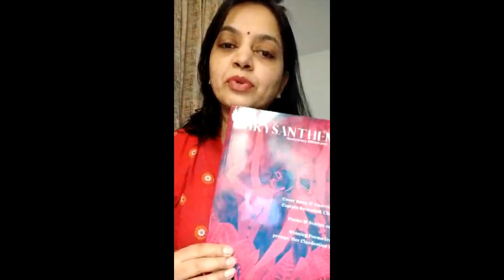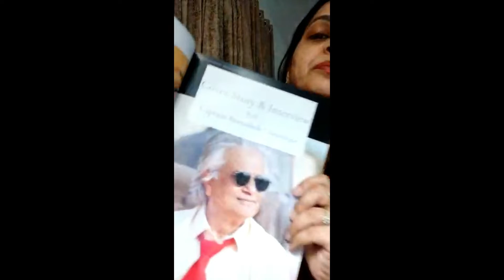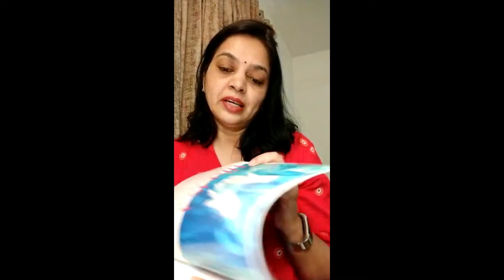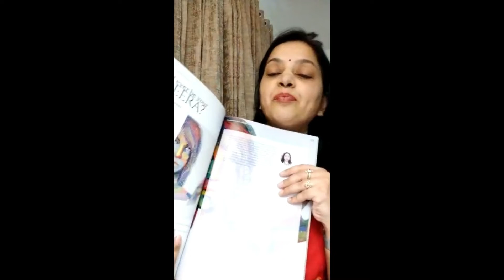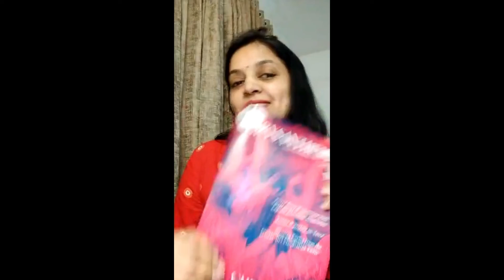Associate Editor Shristee Singh Sharing a Quick Review of AE 2022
Get a glimpse of our Associate Editor Shristee Singh doing a quick review of Anniversary Edition 2022. She has done the interviews and reviews in this edition; do grab hold of this issue and get to know how amazing this issue has come out.
Hit the link below to grab a copy...